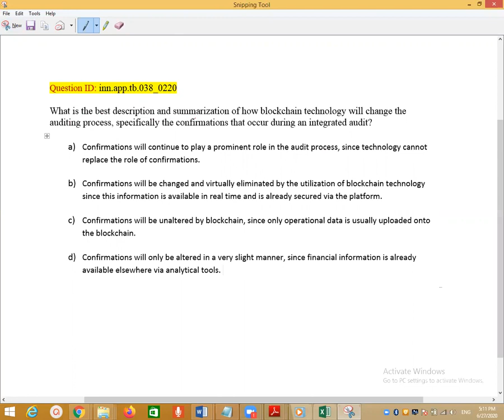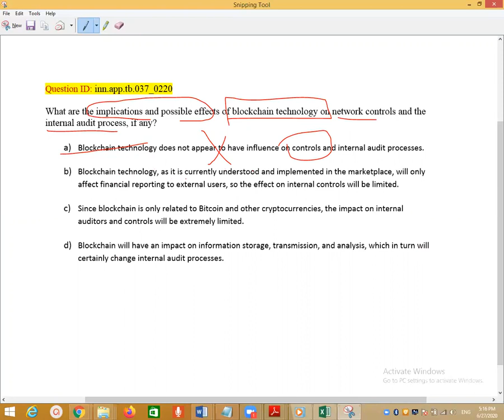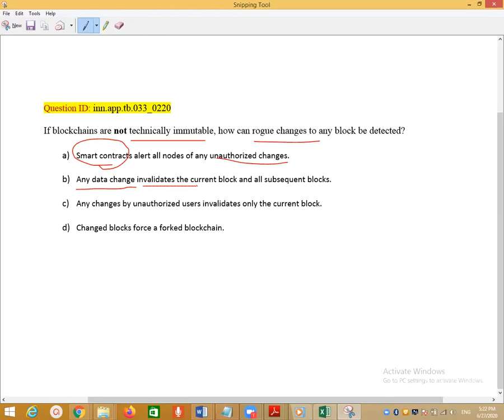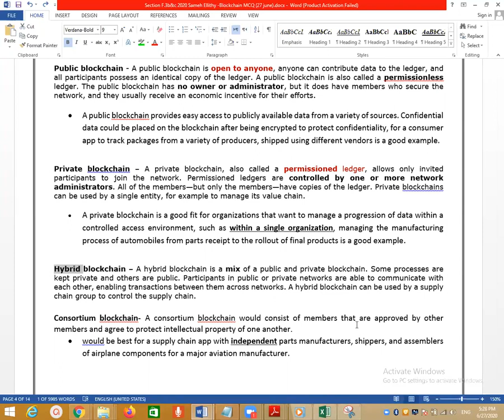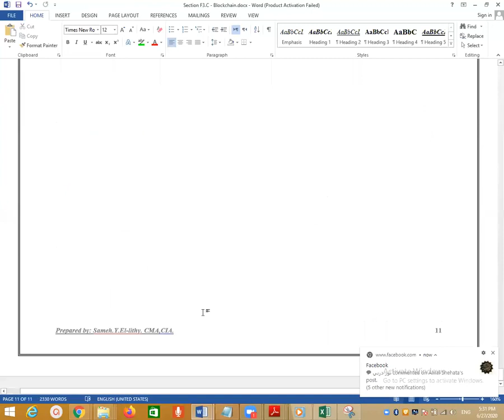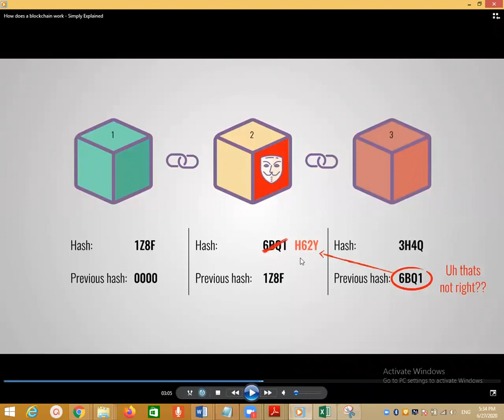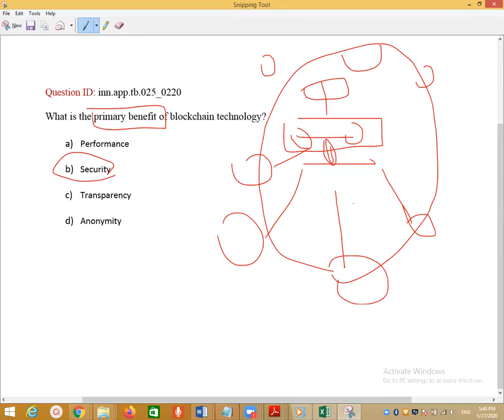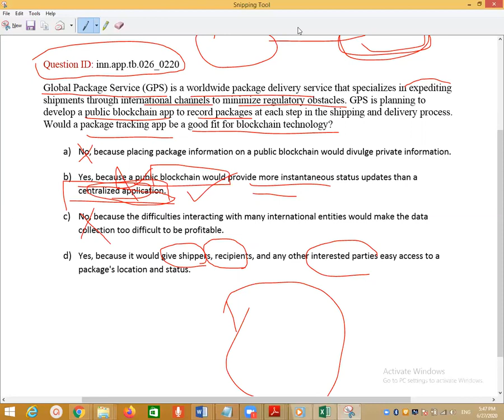F 3 Technology Enabled Finance Transf Lec 09 Saturday, June 27,